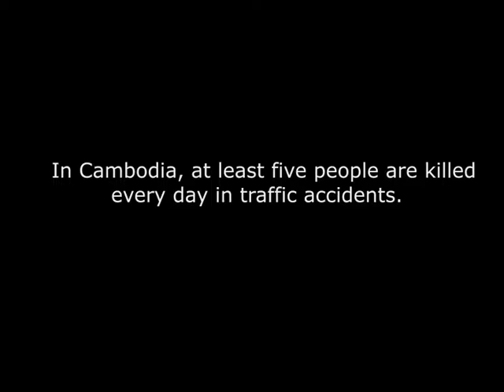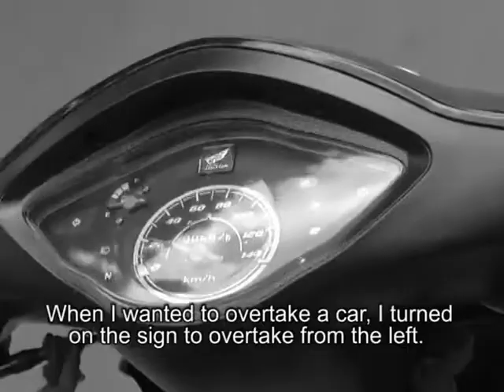After The Wound Heals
Traffic accident victims have to deal with lasting physical and mental scars for the rest of their life. By portraying a promising Cambodian traditional dancer who nearly lost his life due to an accident, the documentary covers challenges poor Cambodian face even after physical recovering.

Year of Production: 2012
Language: Khmer with English subtitles
Producer: Oum Vannak, Heng Sokchannaroth, Ouk Elita
Production Manager: Ly You Y, Lay Rattana
Supervision: Raksmey Meas, André Hartlapp
Produced by Department of Media and Communication (DMC)
Supported by Civil Peace Service (ZFD) of GIZ